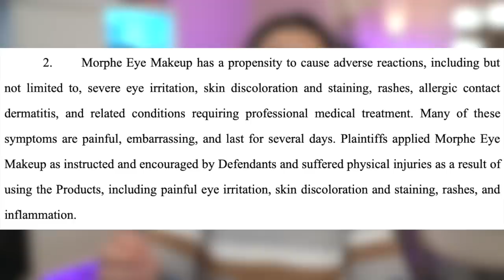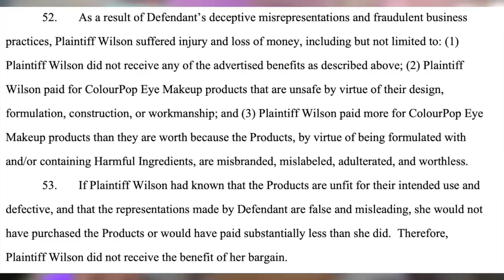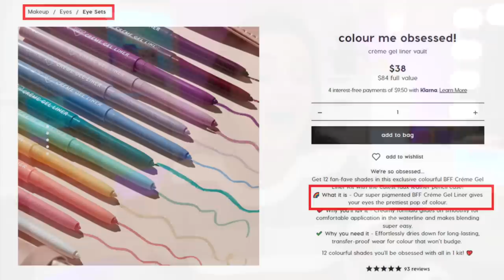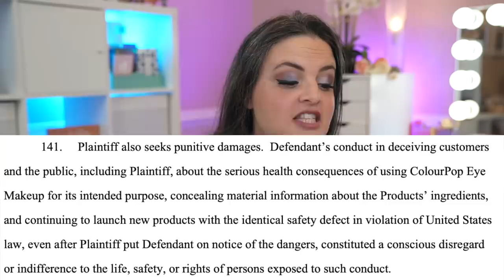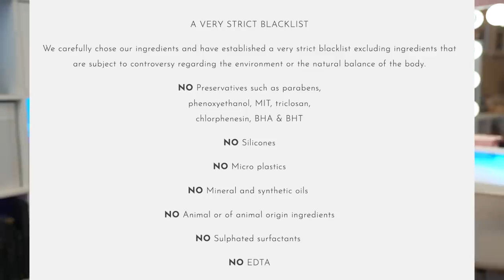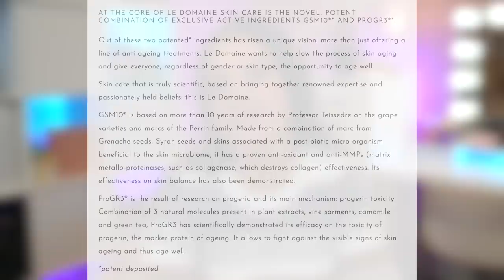Colour Pop SUED! There's something going on with Brad Pitt's skincare line... | What's Up in Makeup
My shirt is from Stitch Fix! If you sign up using my customer link, we both get $ off of our clothes!

- Top News -
Brad Pitt Skincare Le Domaine

Colour Pop Hocus Pocus 2 (use code JENLUV!)

*Sephora*

YSL NU LIP & CHEEK BALMY TINT with Hyaluronic Acid Duo

*Ulta*
NYX Holiday

*Time Stamps*
00:00 Intro
01:03 Everything you need to know about the Colour Pop lawsuit
10:34 There's something different about Brad Pitt's skincare line
18:35 News Bytes: JcPenny Beauty, Kylie x Macys, Travis Barker Skincare
21:10 Weekly Product Report
36:30 PR or Purchased Product of the Week
37:48 Beauty Sales
38:41 Artist Shout Out